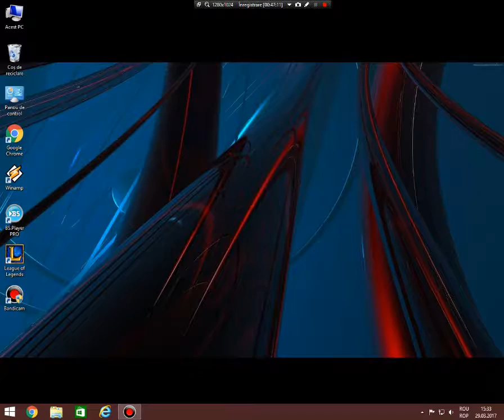League of Legends with Teemo Episode 4